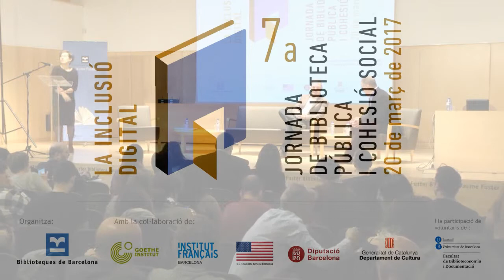Inauguració de la jornada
A càrrec de Jaume Collboni, segon tinent d’alcaldia, director de l’Àrea d’Empresa, Cultura i Innovació  de l’Ajuntament de Barcelona i Ramon Bosch, gerent de Biblioteques de Barcelona